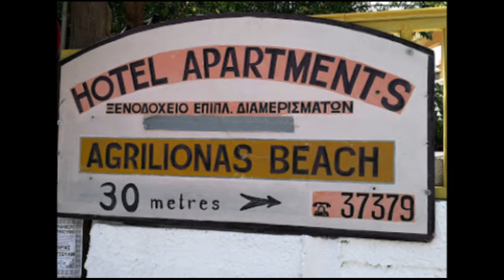Votsalakia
På Samos med fruen, børn og barnebarn.